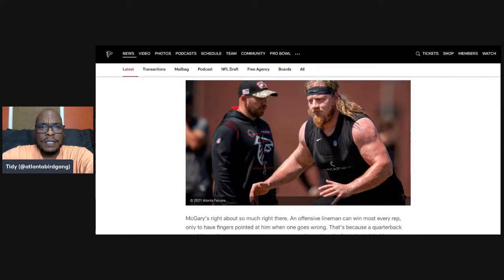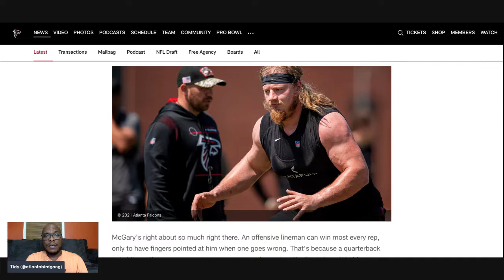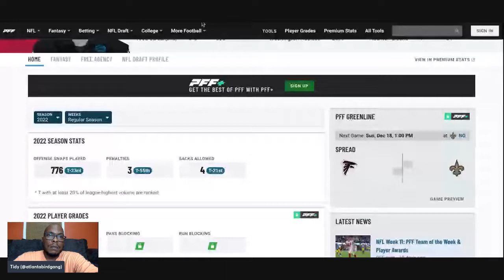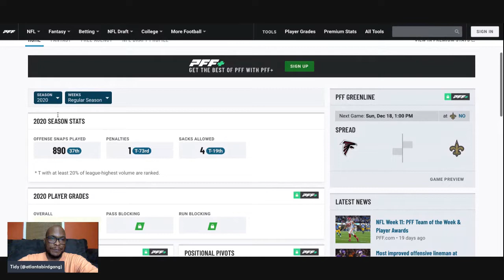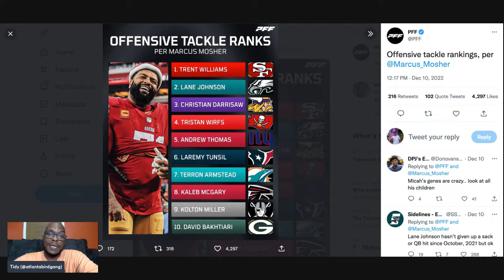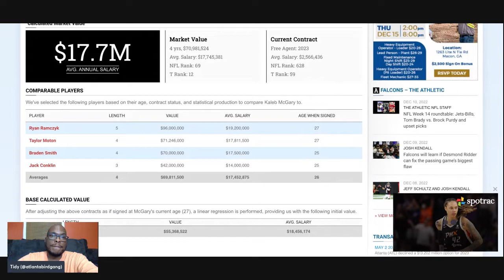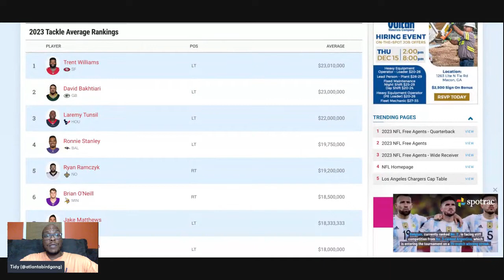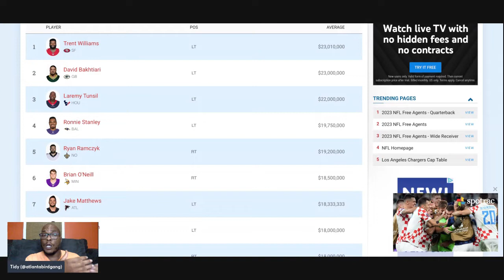Kaleb McGary on the verge of a new 70 million dollar contract extension from The Falcons?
Do the Atlanta Falcons cut the check when it comes to Kaleb McGary and extend him to a brand new contract?